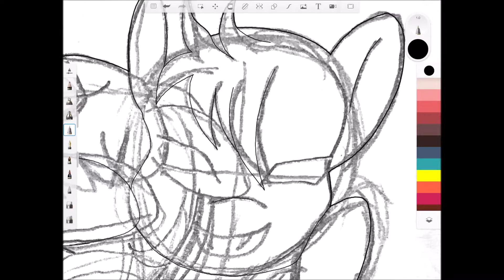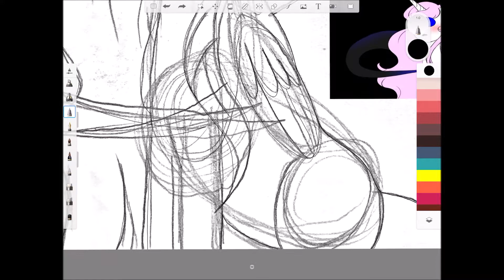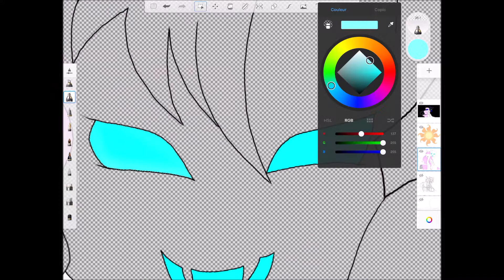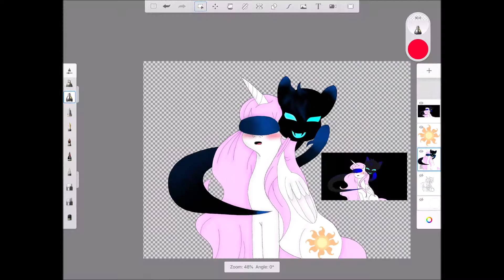SpeedPaint - Let Me in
Hello Everybody or Everypony !

It's me SonicGril13 In Colors 3D, Deviantart and Tumblr and more...
My name is Mary-Bella and i'm presenting SpeedPaint video on my Youtube channel.

Please i don't want rate comment... Good comment please !

This video is only in French. I'm sorry for the people who its in English we see it in a next video on my channel!

Credit : The arena